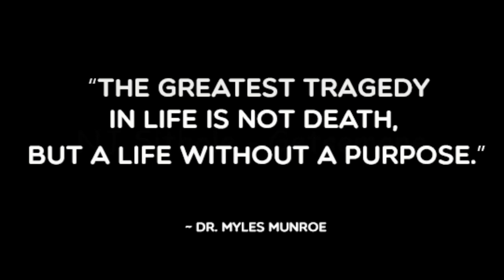NJ Sithole - Getsemane